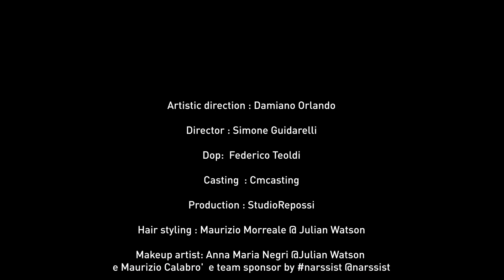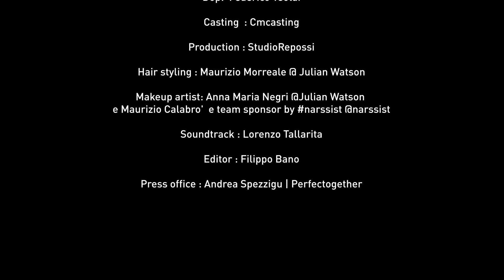Antonio Grimaldi Haute Couture Spring Summer 2023 Collection